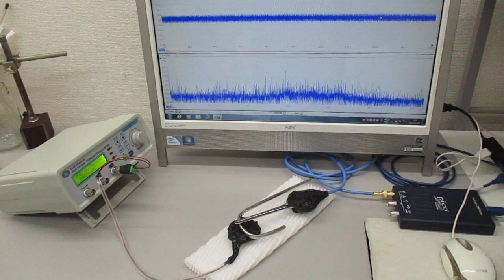オリジナル超音波実験（超音波と表面弾性波）